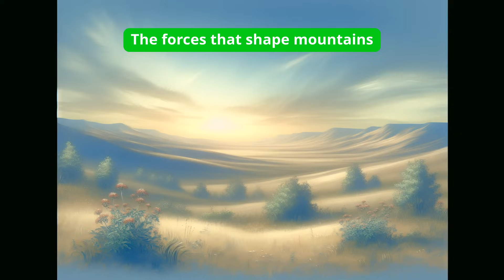Weaker Gravity on Earth? You Won't BELIEVE What Happens! 🤯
In this mind-bending episode, we dive into the intriguing question: "What if gravity was weaker?" 🌌✨

Imagine a world where the force of gravity is significantly reduced. How would our lives change? From the way we move and build structures to the impact on our planet's ecosystems, the possibilities are endless! Join us as we explore the scientific implications and creative scenarios that arise from a weaker gravitational force.